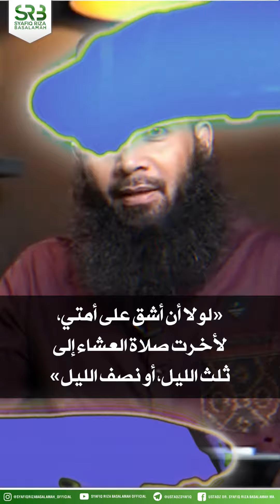Rasulullah Tidak Ingin Memberatkan Umatnya - Ustadz Dr Syafiq Riza Basalamah MA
Ya Rasululluah, tiada yang kau berikan selain cinta, kasih sayang serta akhlak mulia. Engkau adalah teladan dan penerang jiwa bagi para umatnya.